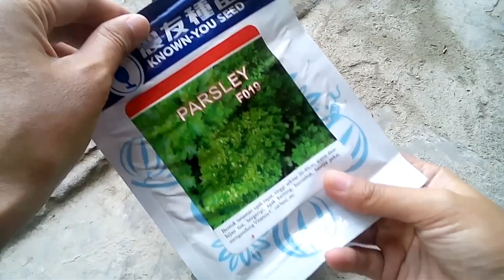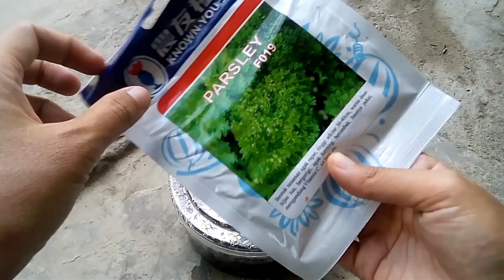Hasil Semai Blueberry & Cara Menanam Parsley Dari Biji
Semai biji paterseli atau parsley di media tanam bluebery yang tidak pecah. Apakah akan berhasil? apakah akan mati? simak videonya.

FOLLOW AKUN SAYA
1.Seputar Dunia Tanaman